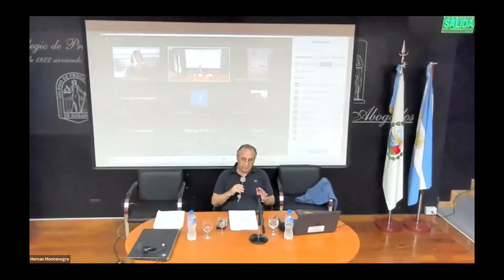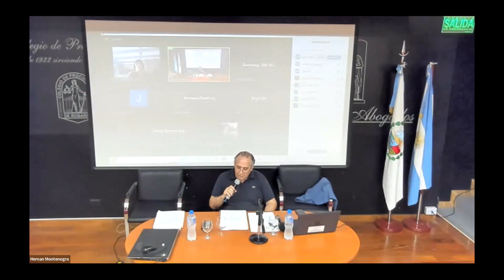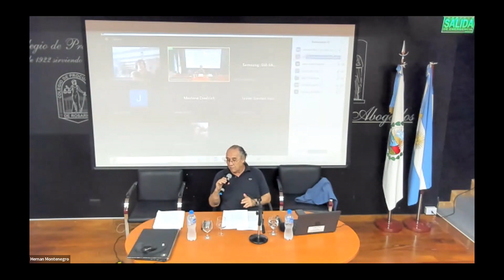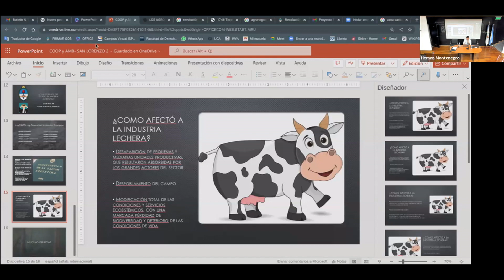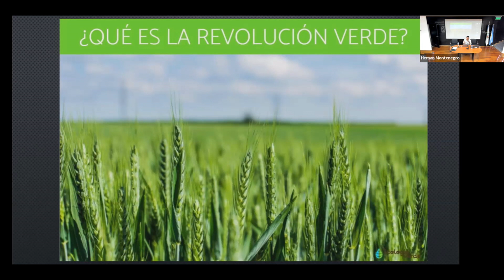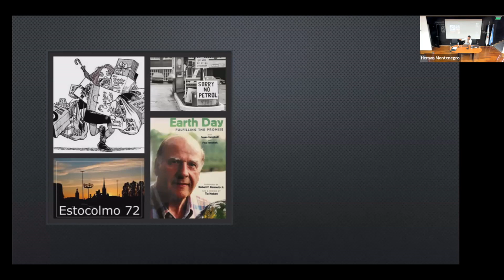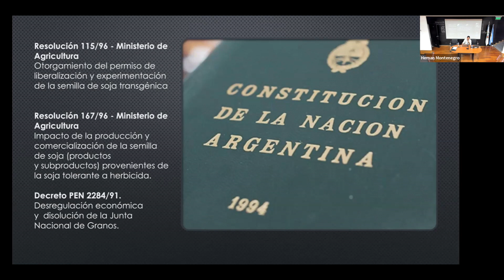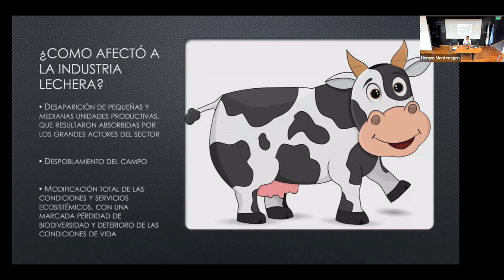Instituto de Derecho Ambiental – 06/12/2022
A 20 años de la sanción de la Ley General del Ambiente, el Instituto
invita a las presentaciones de: Dra. Romina Araguas. Dr. Jorge López Mirosevich. Dr. Juan Manuel Pla. Dra. Silvina P. Vicente. Cierre: A cargo del Dr. Marcelo Terenzio. Coordina: Dra. Silvina Vicente.